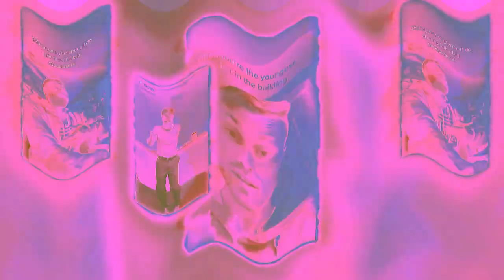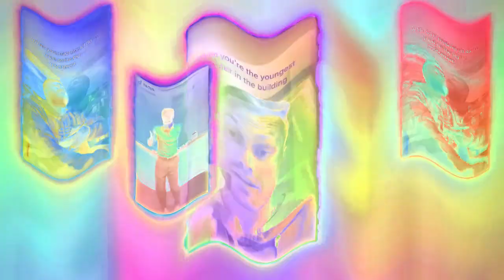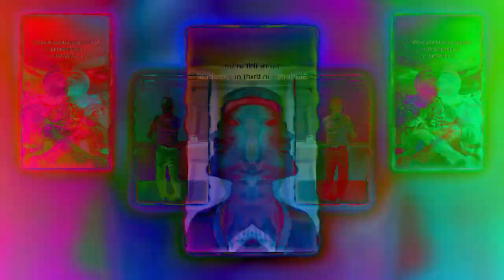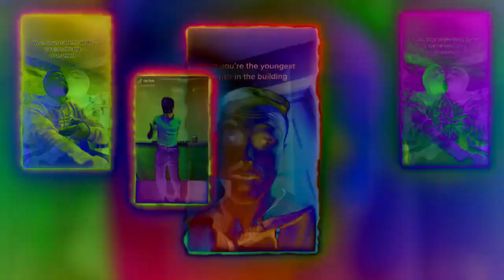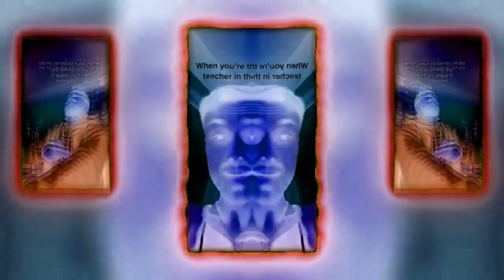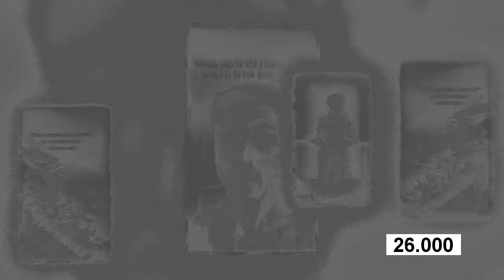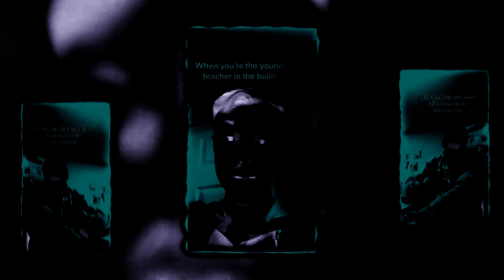Preview 2 Ryan Butchart Effects Effects